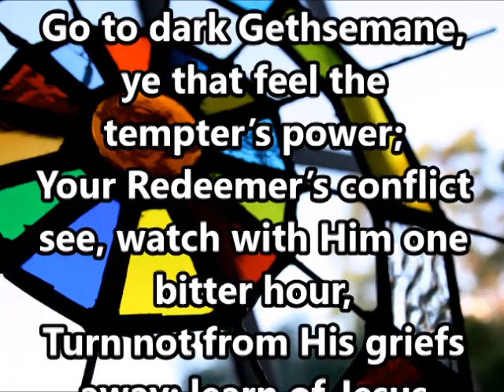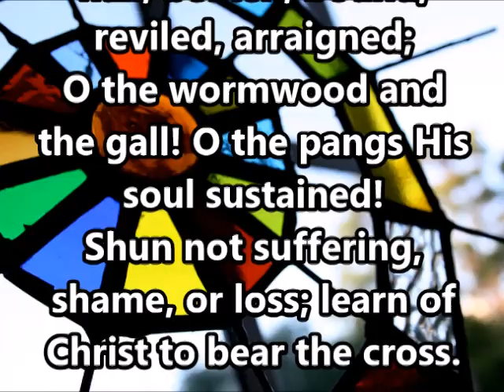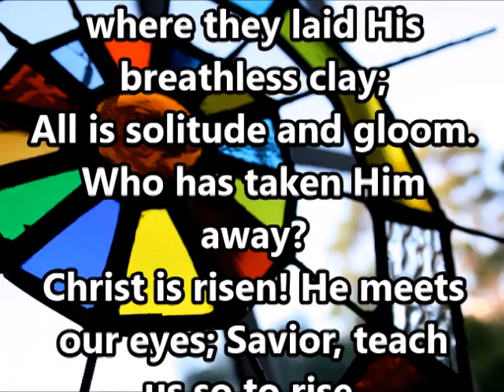Go to Dark Gethsemane